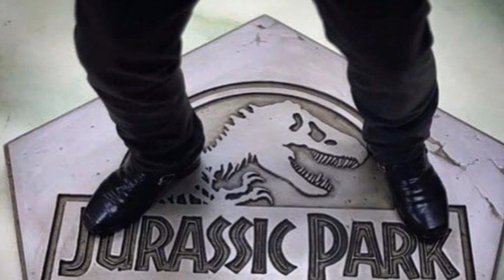Iron Studios Jurrassick park Lançamentos para 2018-19